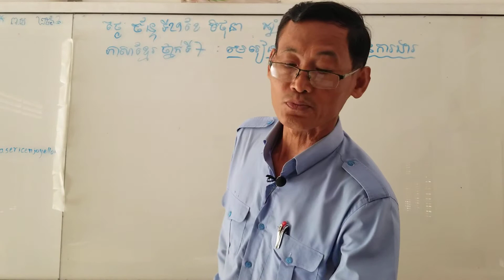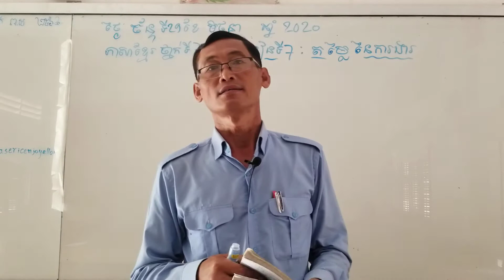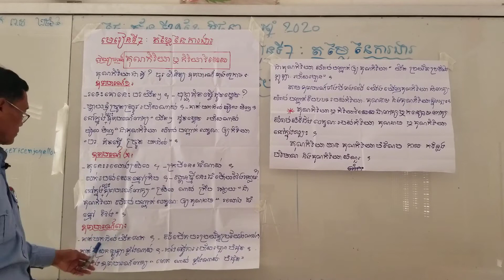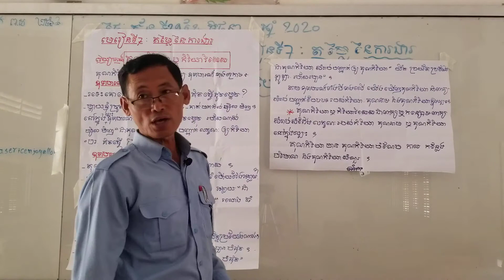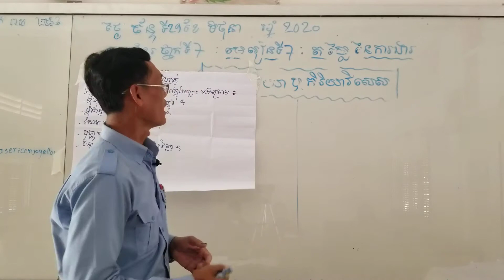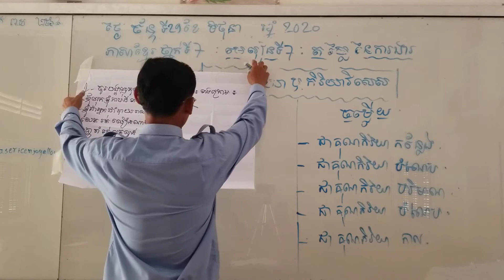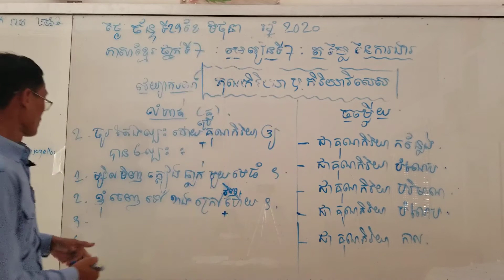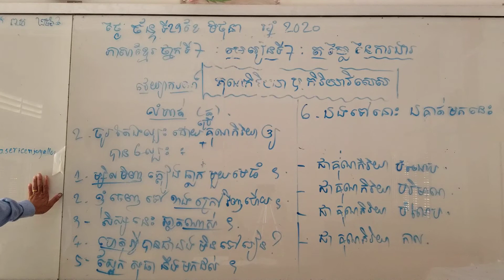ភាសាខ្មែរថ្នាក់ទី៧មេរៀនទ៧ៈតម្លៃនៃការងារ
បង្រៀនដោយលោកគ្រូខឹម តុងគា